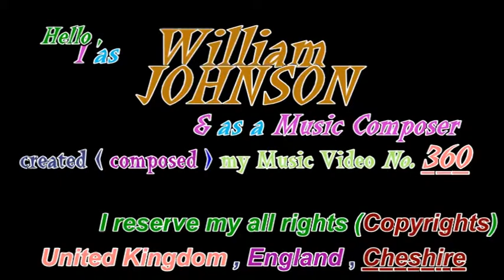Leek's Contryside has Special Beauty&my rythmic Melody in UK by William JOHNSON Music Composer my Vi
Hello , I as William JOHNSON and as a Music Composer created (composed) my Music Video No. 360 uploaded on YouTube today on Sunday ,30th November 2014 .          .
I composed and compose all types (sorts ) of Music .
As always , Music background of my Video such as this one composed and played by myself alone.
Several years ago, I filmed this Video at beautiful location nearby Nice Town called LEEK IN Staffordshire County in England , UK .
With my kind warm regards, goodbye ,
 Dated : Sunday ,30th November 2014